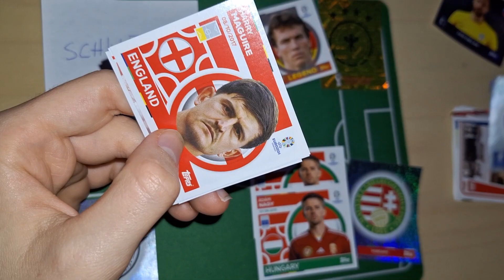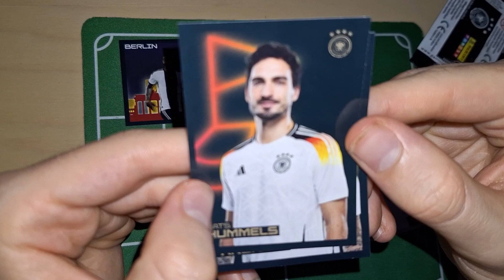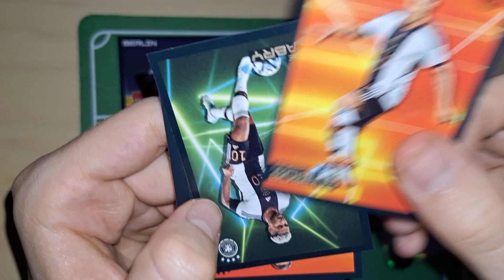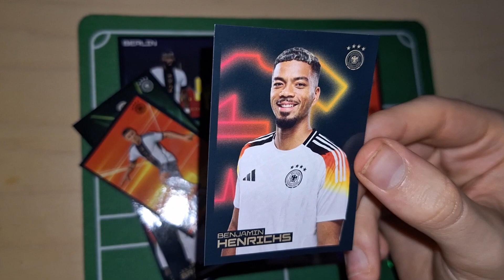DIE FERRERO DFB STICKER GEÖFFNET😱🔥 ||UNBOXING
Hey Leute, heute öffnen wir die Ferrero DFB-Team Sticker zur euro2024 in Deutschland! Viel Spaß mit dem Unboxing !

Euer PacksMozart